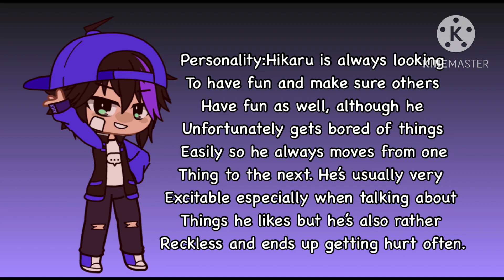Eleanorsfangan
Here’s his code!